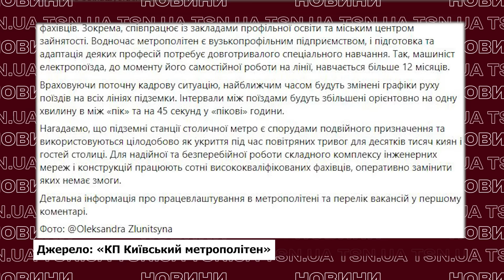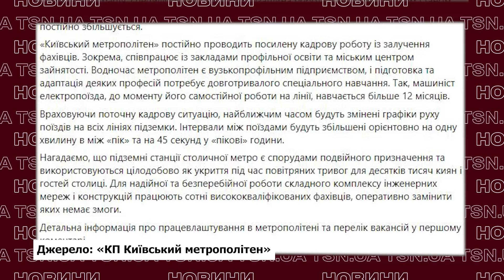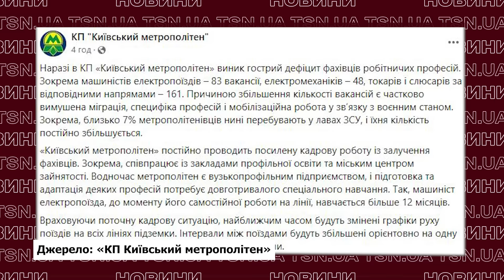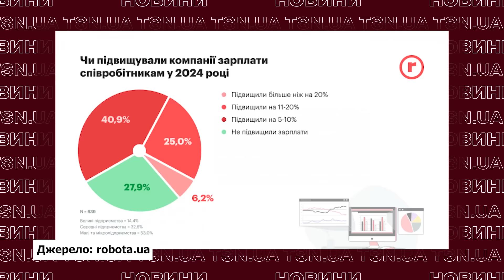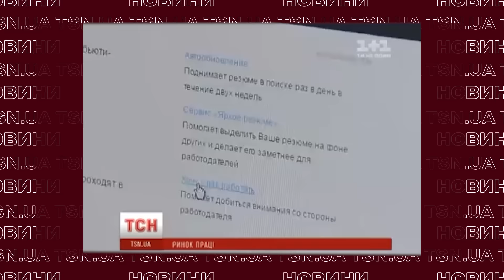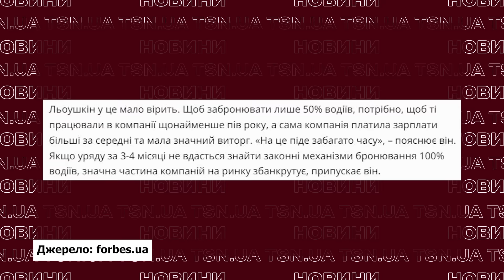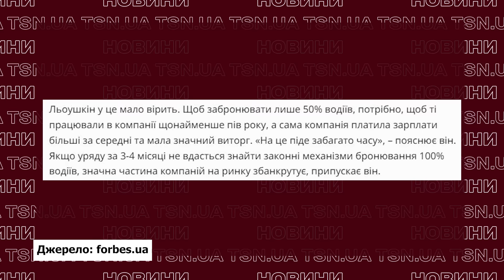😱 КОЛАПС ЧЕРЕЗ МОБІЛІЗАЦІЮ: Метро екстрено змінює графік! Бізнес шукає жінок замість чоловіків!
Приїхали! Столичний метрополітен збільшує інтервали між поїздами. Причина – дефіцит фахівців робітничих професій через міграцію та мобілізацію. Ще гірша ситуація на ринку перевезень. Водії бояться виконувати рейси через посилення мобілізації. Як змінився ринок праці через війну та мобілізацію – дивіться в ексклюзиві TSN.UA.